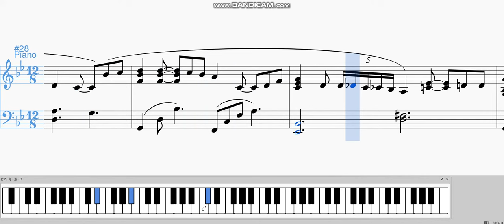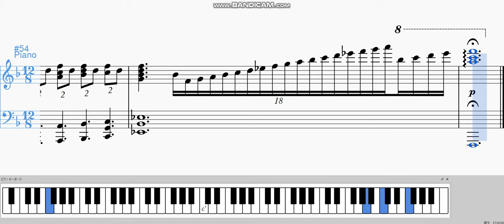【ピアノ楽譜】報道ステーション元OP I am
報道ステーション元OPのI amの楽譜です